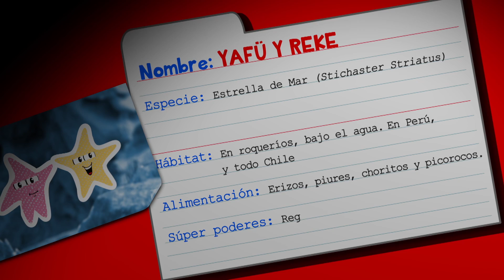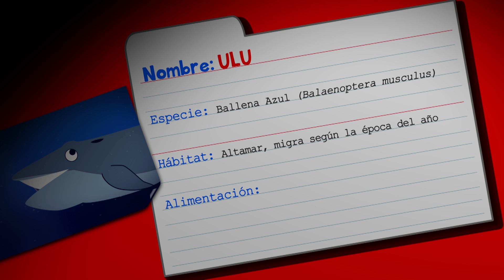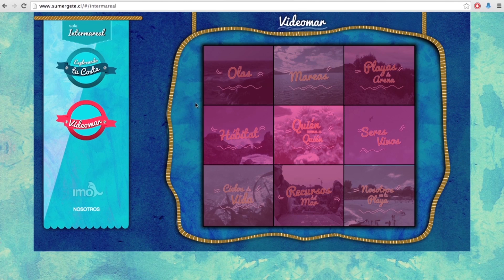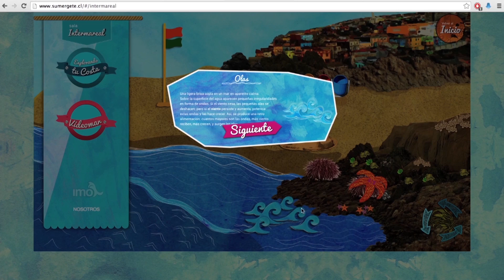MACI - Primer Ciclo 2016